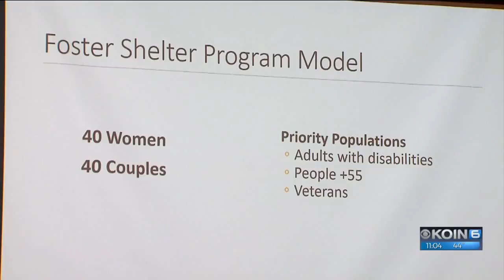Neighbors worried low-barrier shelter will bring drugs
A new Southeast Portland homeless shelter that will prioritize people with disabilities has neighbors concerned about drug use and crime.